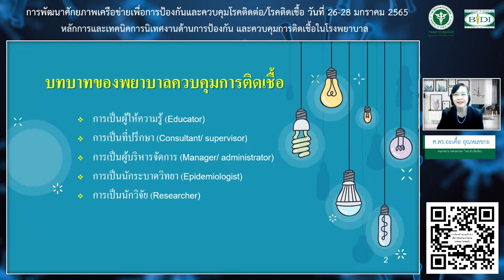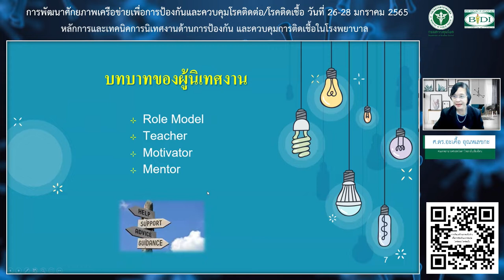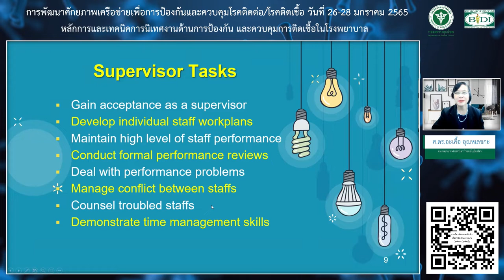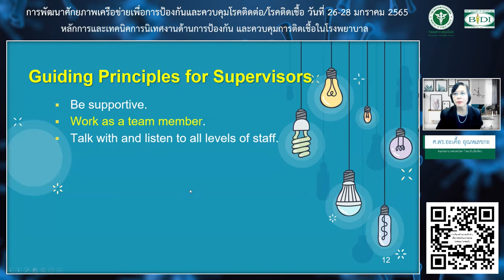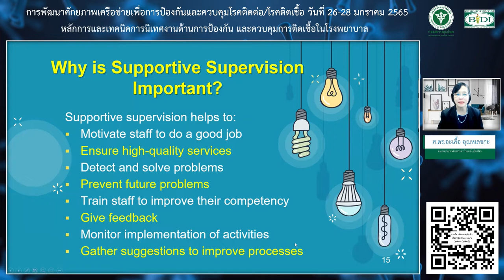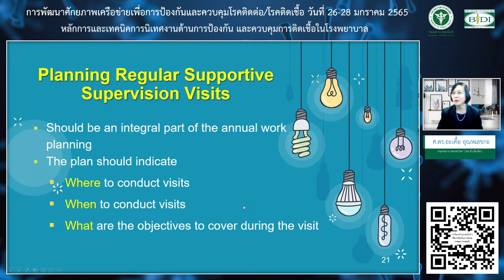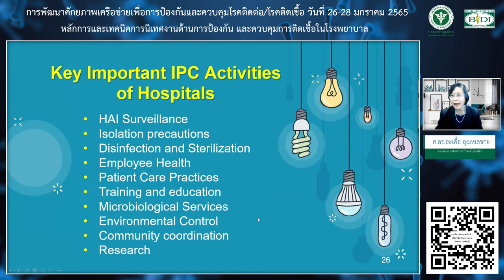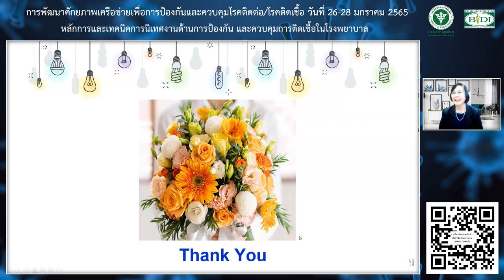หลักการและเทคนิคการนิเทศงานด้านการป้องกัน และควบคุมการติดเชื้อในโรงพยาบาล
การอบรมวิชาการพัฒนาศักยภาพเครือข่ายเพื่อการป้องกันและควบคุมโรคติดต่อ/โรคติดเชื้อ วันที่  26 - 28 มกราคม 2565 เวลา 08.30 – 16.30 น. ณ ห้องประชุมทับทิม อาคารเฉลิมพระเกียรติ ชั้น 6
ผ่านโปรแกรม Zoom meeting
หัวข้อ :
โดย :
ศ.ดร.อะเคื้อ  อุณหเลขกะ คณะพยาบาลศาสตร์ มหาวิทยาลัยเชียงใหม่